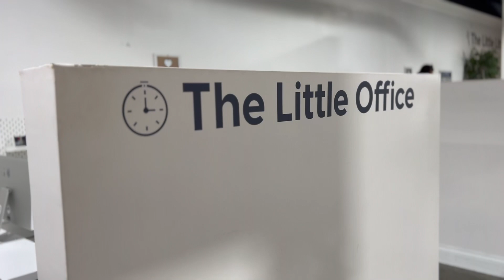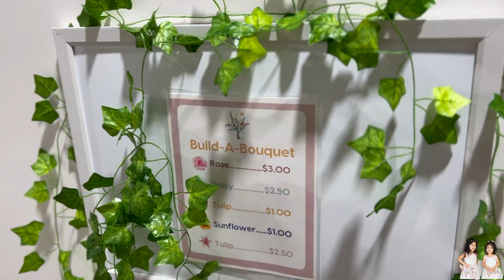Adventures at Little Play Place, Part 9: The Little Office! Natty and Naddy!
Today we visited Little Play Place and enjoyed spending the day in their Little Office as we took phone calls, worked on finances, and settled other business matters with customers. Come along.